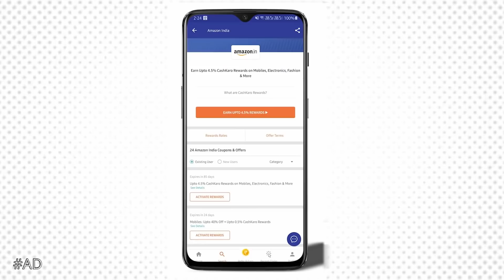నాతో లవ్, 😥😥 మా అక్కతో కాపురం చేస్తూ** Extreme Viral Video | SS Surya | Love Junction | Vinay Kuyya